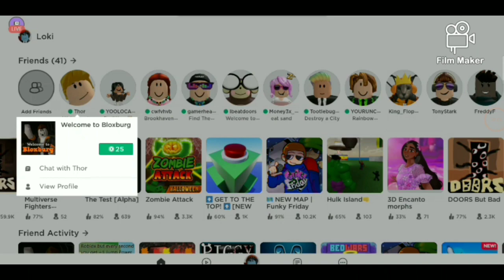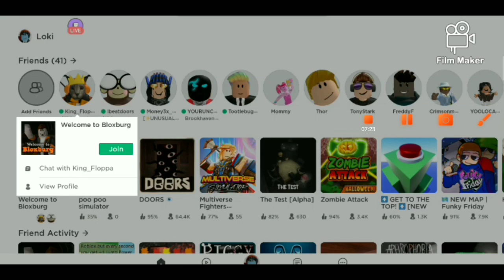Loki goes to Bloxburg!